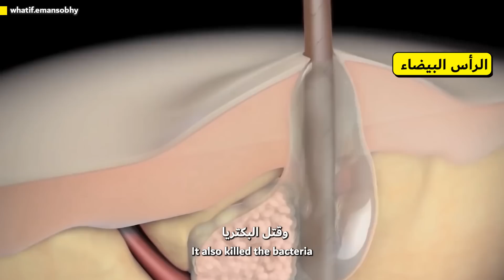ماذا لو عالجت حب الشباب؟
رحلة طويلة أخدت سنة ونص، ملخصها اهو.